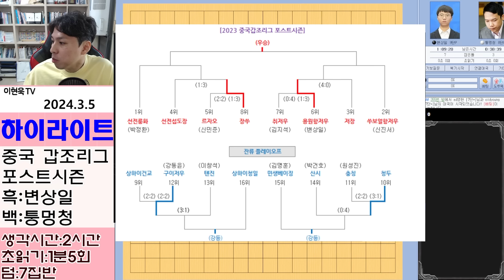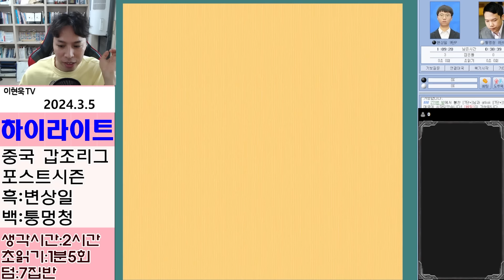[3.5] "변상일" 환상적인 중앙바둑으로 퍼펙트승리!! [2023 중국 갑조리그 플레이오프] 변상일VS퉁멍청 20분 하이라이트#변상일#갑조리그#신진서#박정환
우승을 향한 중국 갑조리그 플레이오프 2라운드 이제는 남은팀은 6개팀
이미 준결승에 올라가있는 "신진서" "박정환" 팀을 만나려면 반드시 이겨야한다!!